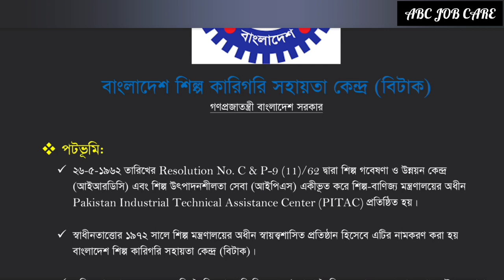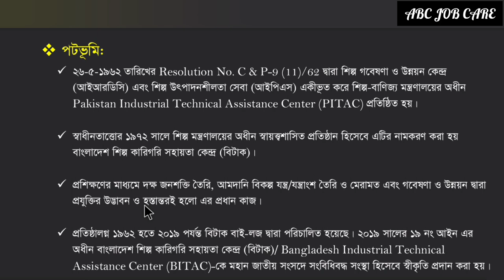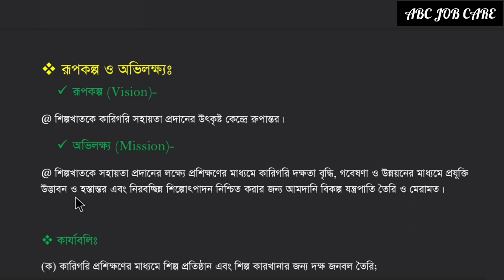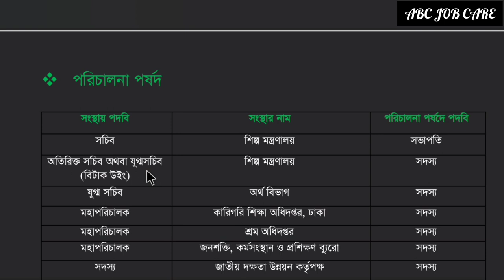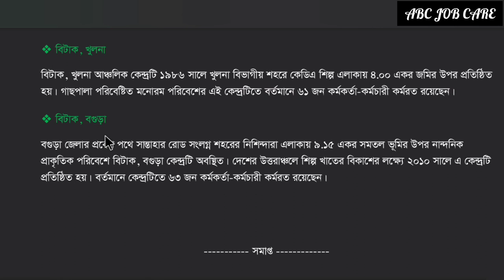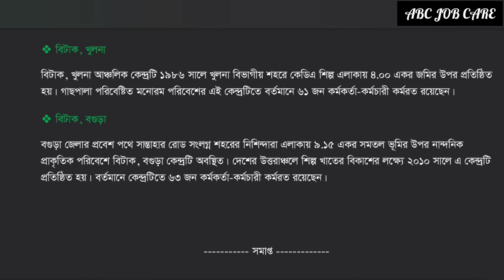বিটাক সম্পর্কিত গুরুত্বপূর্ণ তথ্য | Bangladesh Industrial Technical Assistance Center(BITAC)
এটা আমাদের ওয়েবসাইটের লিংক।

এটা আমাদের Facebook পেজের লিংক।

YouTube Channel মতই এইখানেও আপনি চাকরির প্রস্তুতিমূলক বিভিন্ন তথ্য পাবেন। আশা করি আমাদের সঙ্গেই থাকবেন । ABC JOB CARE এর সকল প্লাটফর্ম হোক আপনার চাকরির প্রস্তুতির অনুপ্রেরণা।।।।